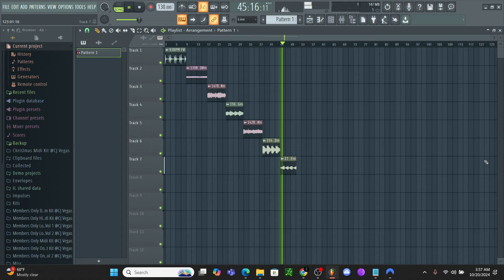FREE PARTYNEXTDOOR LOOP KIT (100% Royalty Free)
100% ROYALTY FREE